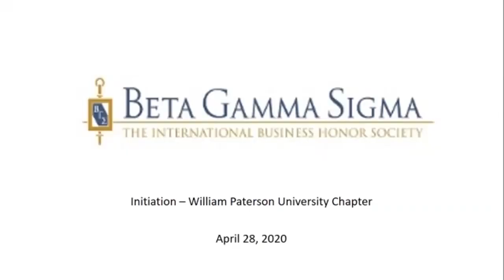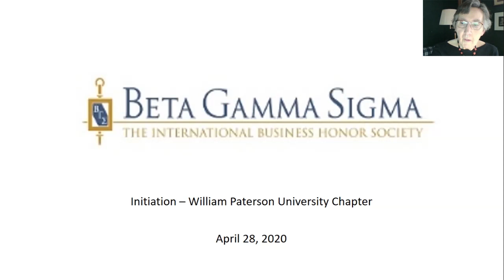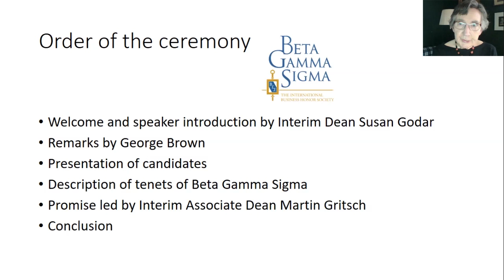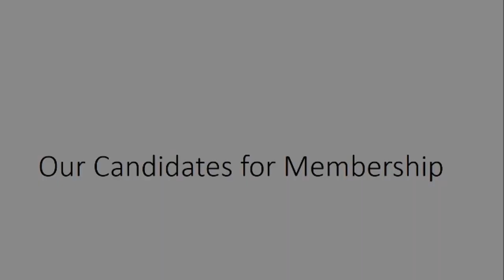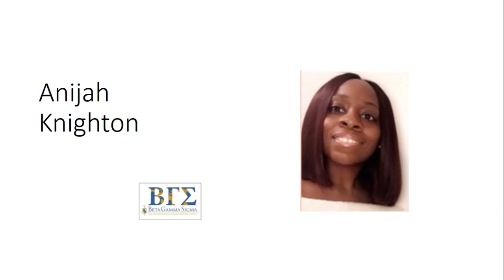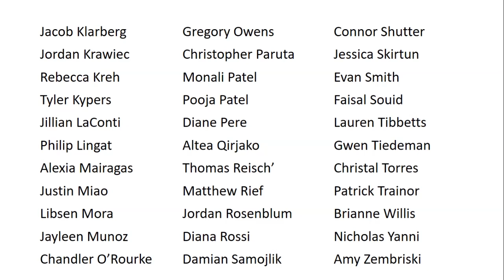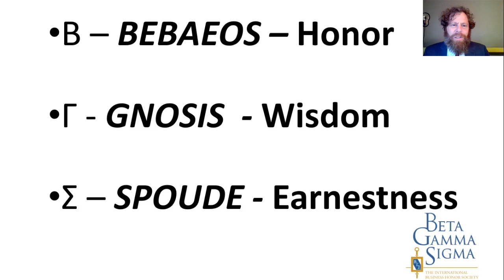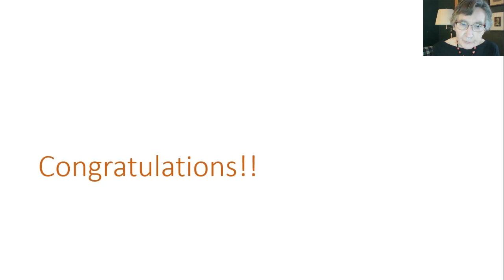Beta Gamma Sigma Virtual Initiation Ceremony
7:00 PM - 7:30 PM EST
Cotsakos College of Business
William Paterson University